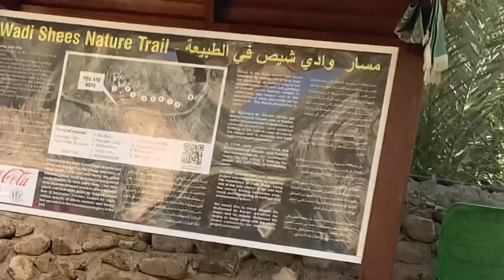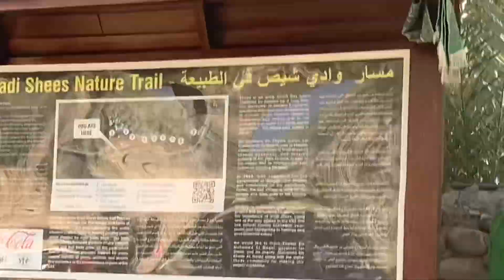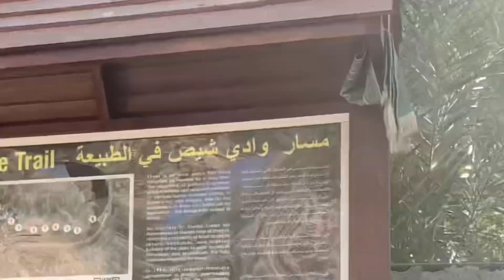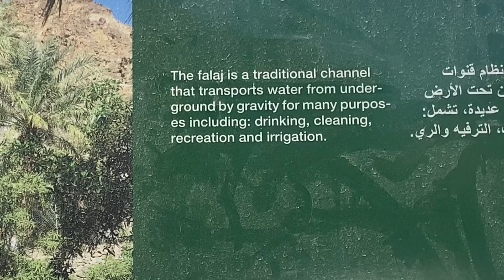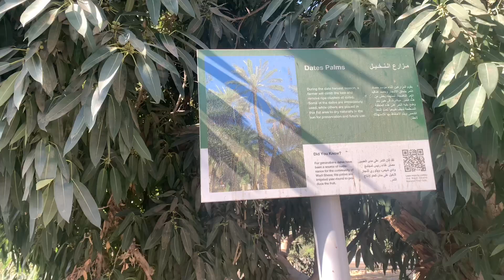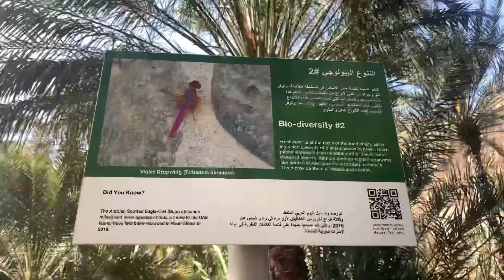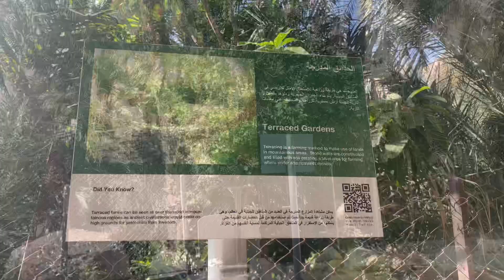Friday vlog: Part 2:Wadi Shees Nature Trail,Khor Fakkan,Sharjah,UAE.